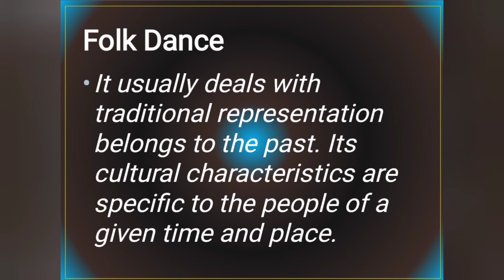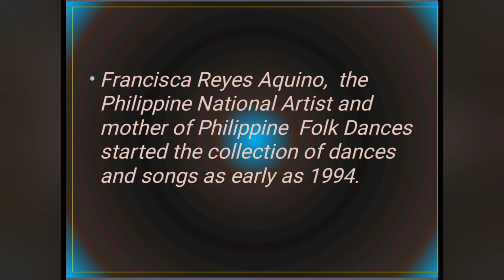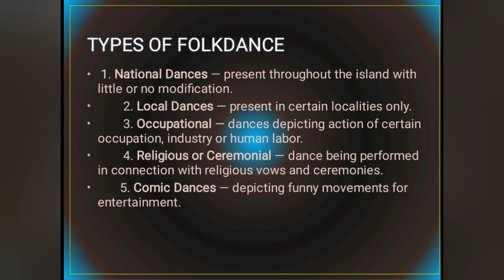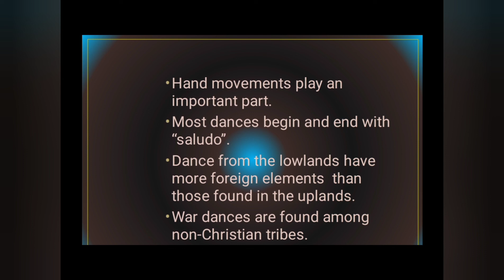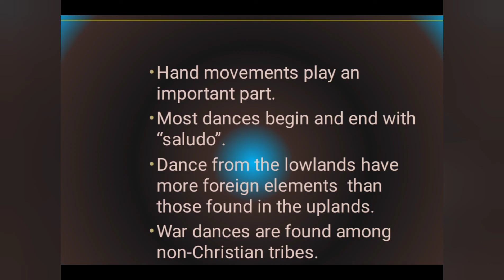PHILIPPINE FOLK DANCE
A folk dance is a dance developed by people that reflect the life of the people of a certain country or region.